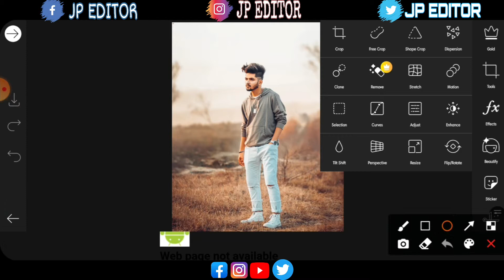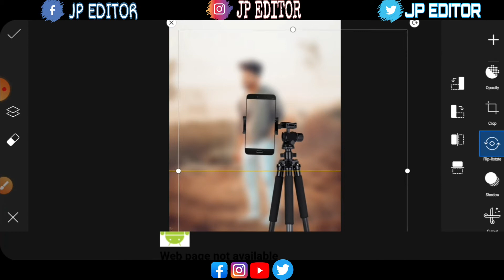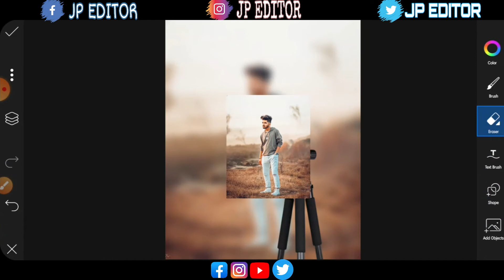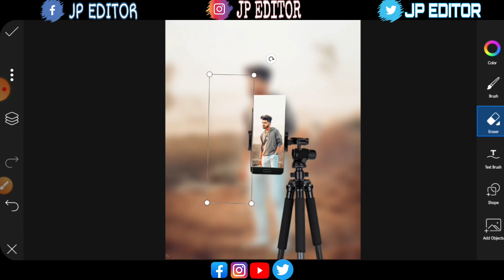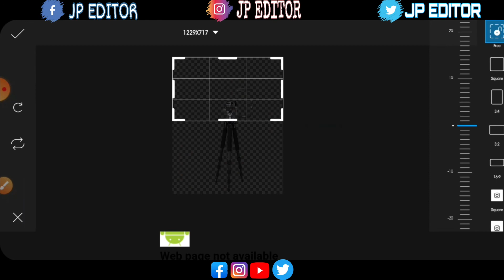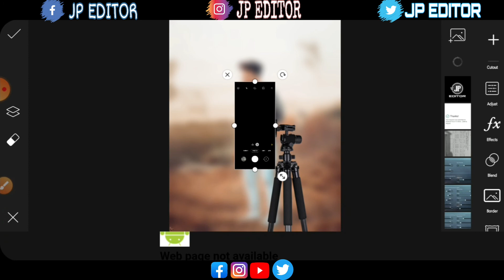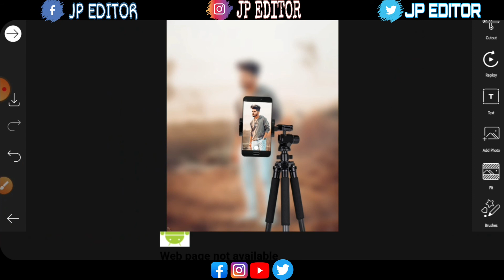PicsArt Creative Mobile Camera Photo Editing || New Style Picsart Photoditing - JP EDITOR 📸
PicsArt Creative Mobile Camera Photo Editing || New Style Picsart Photo

Editing - JP EDITOR 📸

1:- Above The Sky Photo Editing

2:- Creative Photo Editing

3:- Picsart amazing Photo Editing

4:- Picsart Photo Editing

5:- Basketball Photo Editing

6:- Picsart Creative Photo Editing

7:- Picsart Basketball Photo Editing

8:- Picsart New Photo Editing

9:- JP EDITOR  New Video

10:- Amazing Manipulation Photo Editing